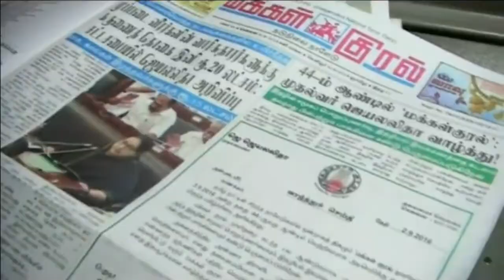Lathanandh FIRE Speach About Mounster Movie Anna Tv